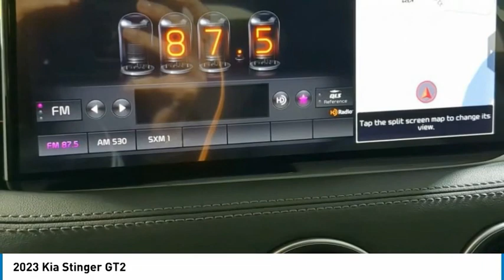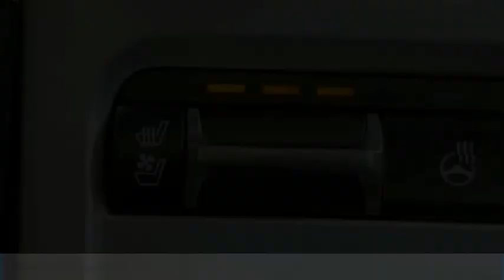2023 Kia Stinger K12697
2023 Kia Stinger GT2

*** 2 YEARS COMPLEMENTARY MAINTENANCE INCLUDED *** ***Price may not include Market Adjustment or Hawkinson Protection Package*** Current pricing is for Hawkinson Kia PMA (Primary Market Area which includes:Will and Cook Counties residents only. For out of PMA residents please visit our showroom for pricing. If you live out of Illinois the minimum price for any car/truck in stock is MSRP. If interested please call. If not, please call your local dealership. Prices do not include available Military Rebate available through Kia Motors. These rebates are available if qualifications are met. While every attempt has been made to ensure the accuracy of the data displayed, the Dealership is not responsible for any errors or omissions. Due to market conditions, prices are subject to change at any time without notification. Must finance through KMF. If you have any questions regarding our pricing please email . Ascot Green 2023 Kia Stinger GT2 AWD 8-Speed Automatic 3.3L V6 DGIRecent Arrival!